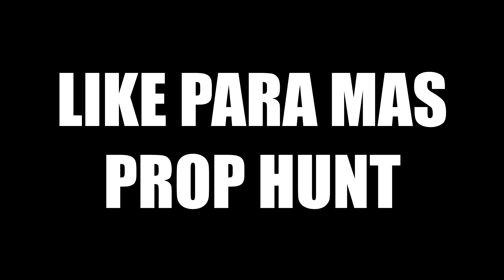GARRY´S MOD | SOMBRAS MISTERIOSAS | GMOD PROP HUNT ESPAÑOL | DANTITAN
GARRYS MOD | SOMBRAS MISTERIOSAS | GMOD PROP HUNT ESPAÑOL | DANTITAN
Primer video del canal de Prop hunt, sucesos extraños y muchas risas.
LAS SERIES DEL CANAL

Gracias a todos por estar ahí apoyándome.